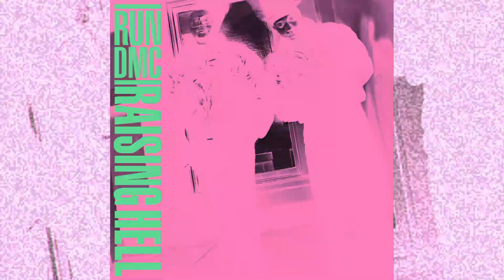Peter Piper Jorun Remix Clean Radio RUN DMC